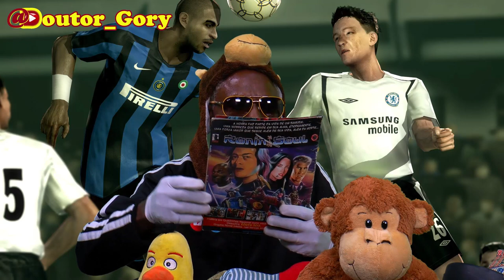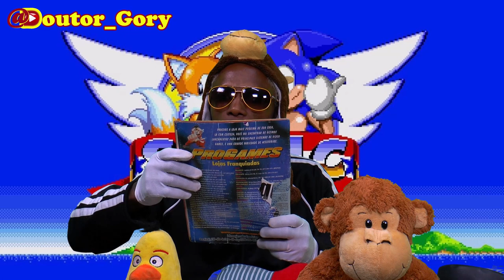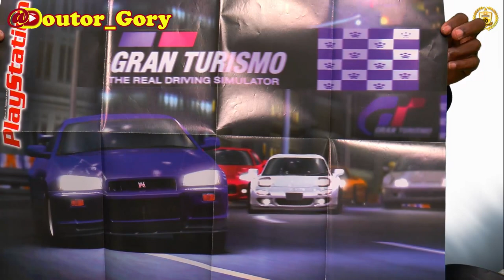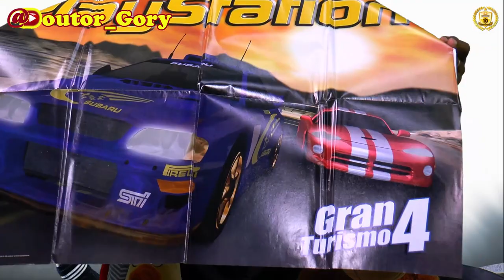Respondendo Tag Gamer 21 Perguntas - Episódio #34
Nesse vídeo @Doutor_Gory está Respondendo a TAG Gamer 21 perguntas sobre Games , Deerrrrr kkkkk
Nesse Episódio que é o de número #34 Respondo a TAG Gamer com 21 perguntas sobre Vídeo Games , se é um TAG Gamer as pergntas são sobre vídeo games né kkkkk
Fui Tageado pelo Calyton Bagattoli , e mando um alôpara o Canal Estúdio Play e para o Canal do Ranza Games.
E já deixo aqui os meus TAGEADOS Canal Reverendo Nerd e Casal Gamer Show
Links dos Canais logo abaixo:

Canais Tageados.